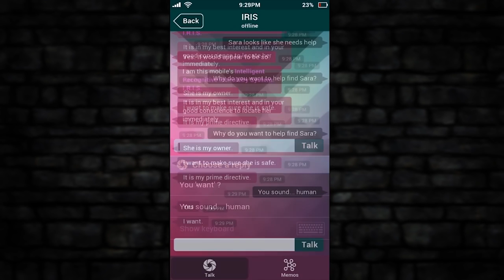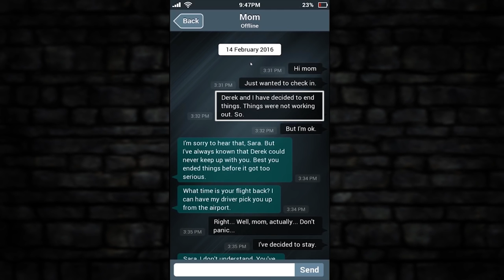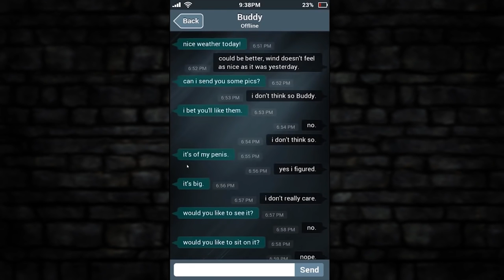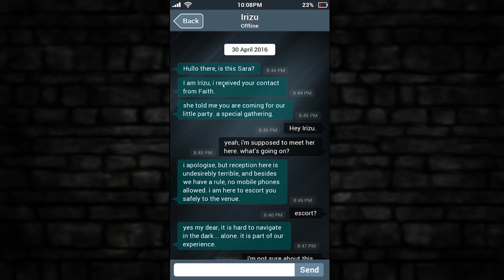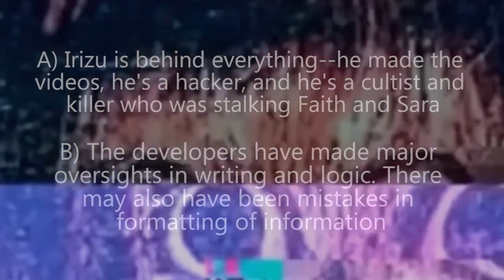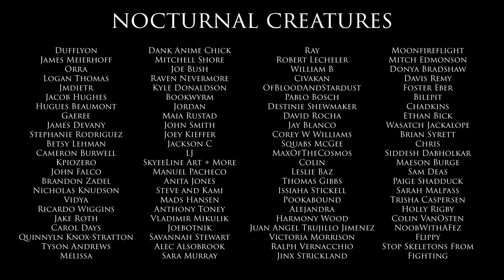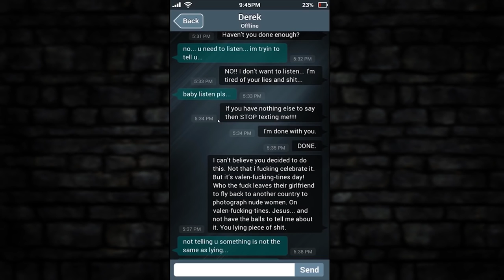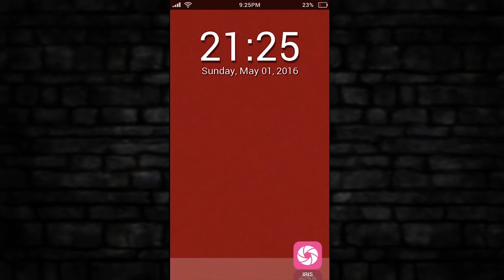Sara Is Missing: Explained - Lying & Deception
Sara Is Missing (S.I.M) might be about finding Sara, but what happens when you try to find the truth behind the situations it presents? Apparently, there's a whole